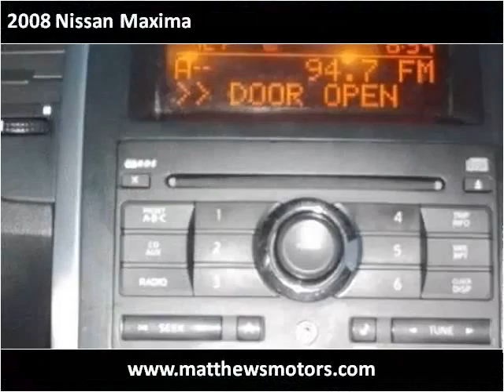2008 Nissan Maxima Used Cars Clayton, Raleigh, Chapel Hill,